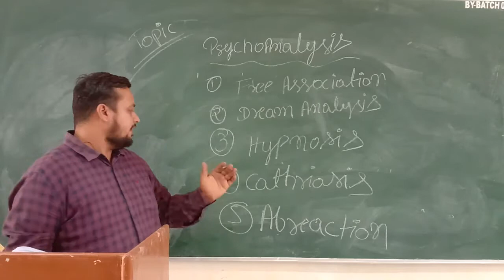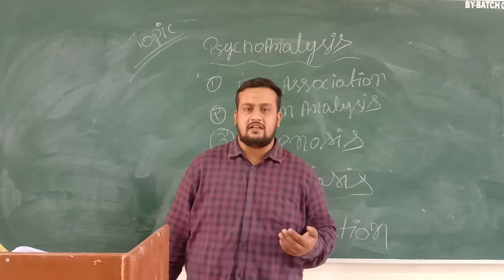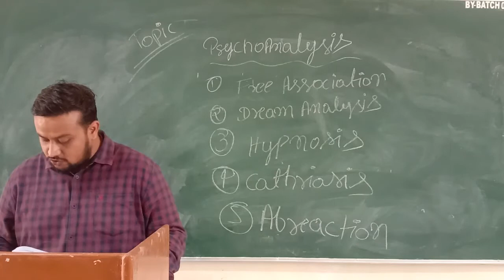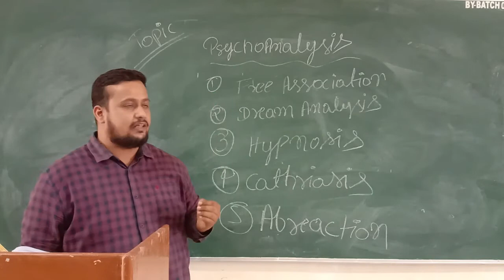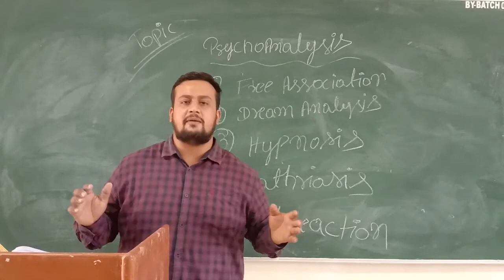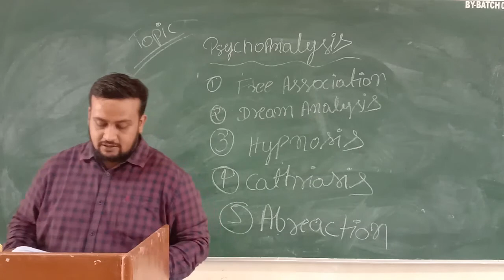Pankaj Sir Topic:- Psychoanalysis Dated:- 15.07.2020